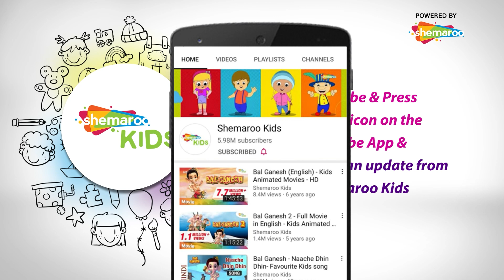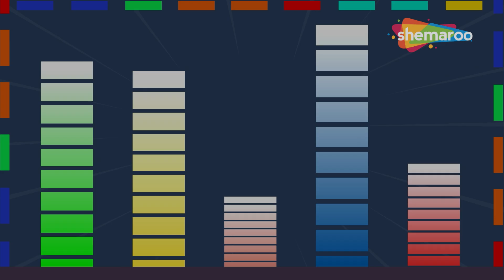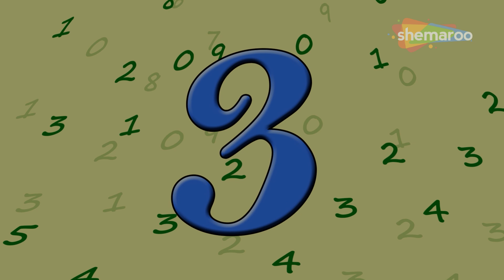Twinkle Twinkle Little Star Song Plus More Songs Collection for Kids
Enjoy the soothing lullaby ‘Twinkle Twinkle Little Star’ sung by famous singer Elena Moreno. The mother soothes her child to sleep by singing the timeless melodious rhyme. She tells her son how the twinkling stars amuse them all the time.

The radiance of the star brightens the sky just as a diamond does. Twinkle Twinkle Little Star is a classic nursery rhyme. It is the first-ever rhyme every kid is taught. This animated video makes it easy for kids to learn the rhyme. Have fun learning and check for the lyrics to sing along.